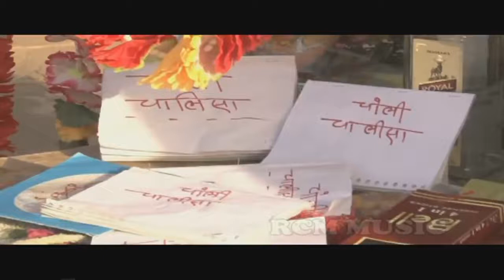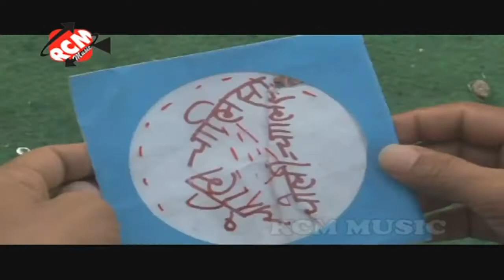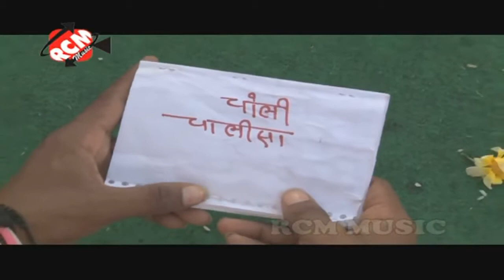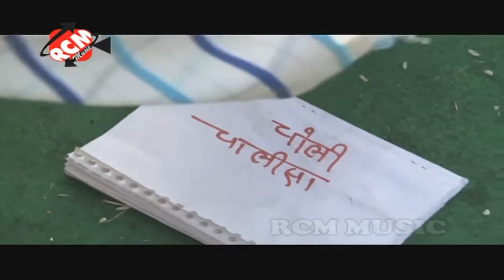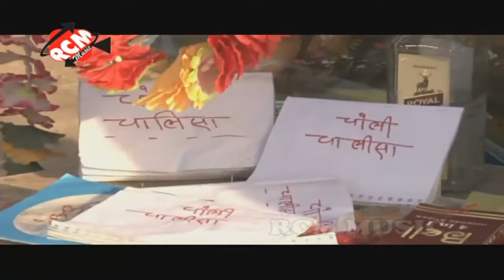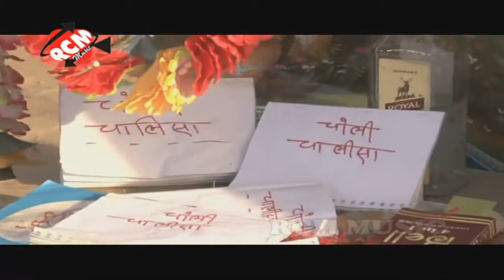CHUMMA LE KE पढ़ा राजा चोली चालीसा Bhojpuri hot songs 2015 new J P Sagar, A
नमस्कार दोस्तों, India का आपना म्यूजिक चैनल JaanuMusic (artist) (Shailenda) आपका बहुत बहुत स्वागत करते है। हमारे चैनल "Jaanu Music" में, मैंने यह चैनल मेरे उन सभी दोस्तों के लिए बनाया है दिनांक 12/11/2018 जो "Bhojpuri, के भाषा में देखना तथा सुनना चाहते है, "Jaanu Music" चैनल में आपको रोज़ाना एक नयी वीडियो मिलेगी मैं कोशिश करुंगा कि वो वीडियो आपको पसंद-आएगि

►All♻::::►App♻:::::►Link📳

►All♻::::►App♻:::::►Link📳

►Like►Coment📂►Share ◄